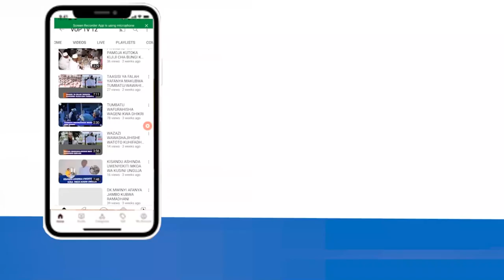ZANZIBAR NI SEHEMU ILIYO JAA VIVUTIO VYA UTALII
VOP TV  ni channel ambayo imejipanga kukuletea habari, makala, na vipindi tofauti! moja kwa moja kwa ueledi mzuri